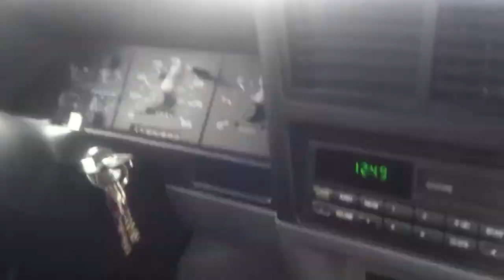93' ranger heavy acceleration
Std cab. Long bed. 2wd. 3.0L. 5 spd